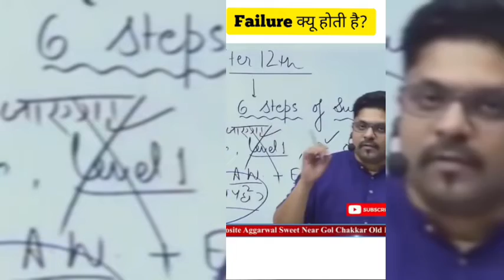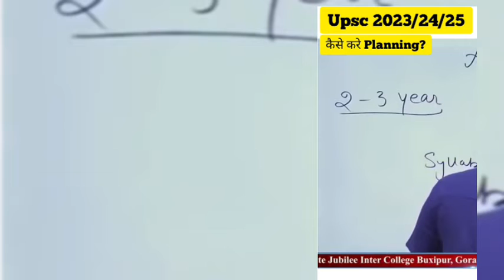क्यों एवरेज बच्चे ही Exam क्लियर करते हैं?motivation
क्यों एवरेज बच्चे ही यूपीएससी क्लियर करते हैं?